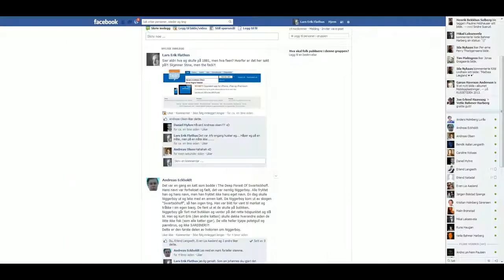Mikal's Horror Story (Written by Blabbi)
Horror story hard in the house bad time to crib yo dawg!